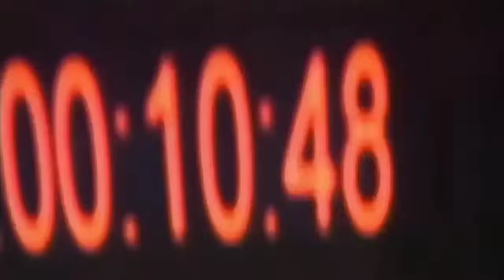Профессор Лебединский - Besame Mucho `1999 HQ